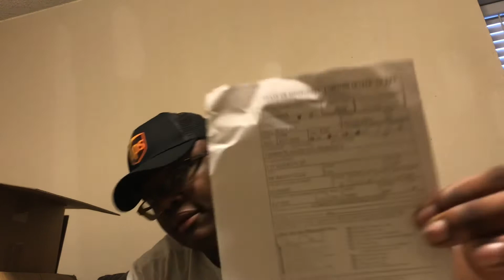I GOT PULLED OVER WITH MY NEW GUN IN THE TRUCK!! *Didn’t End Well*